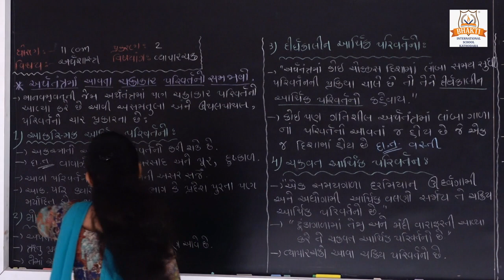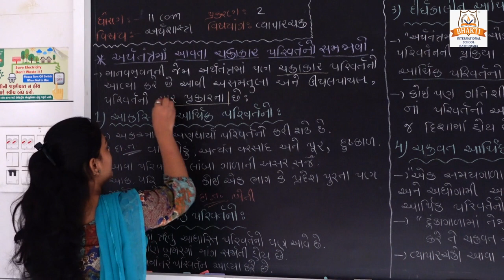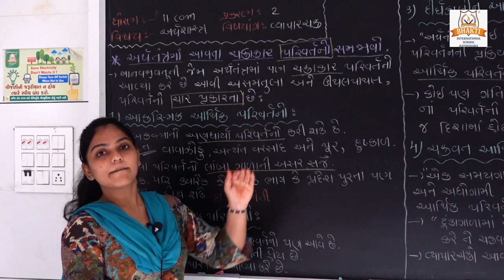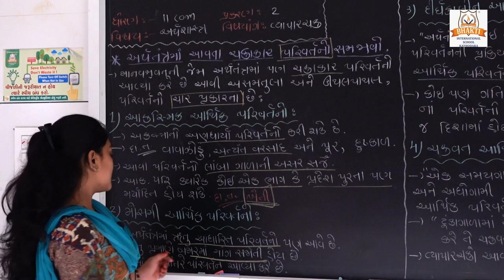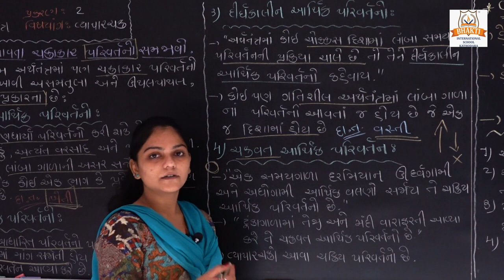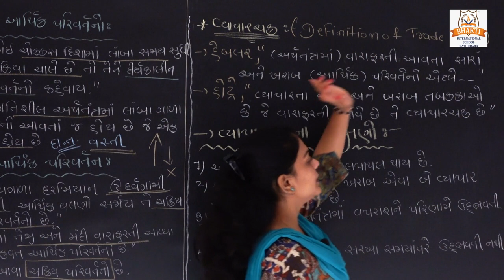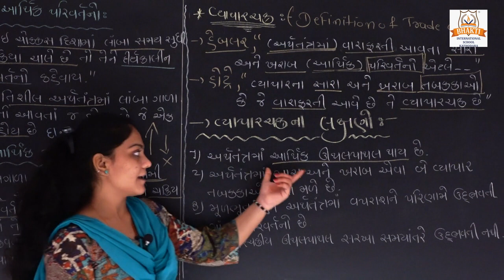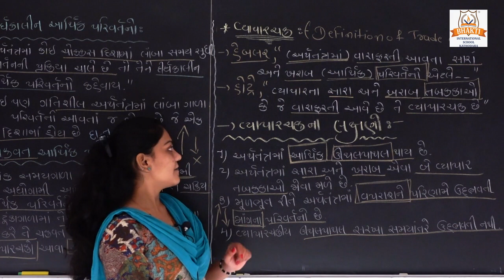STD 11 ATHASHASTR P 2 AATHIK PARIVATNO